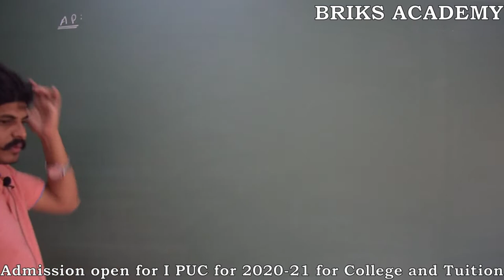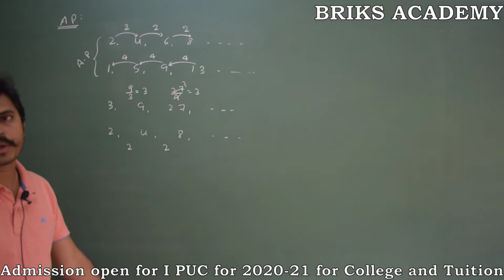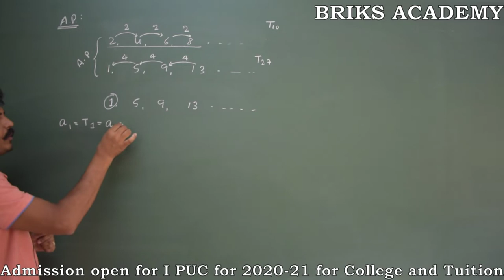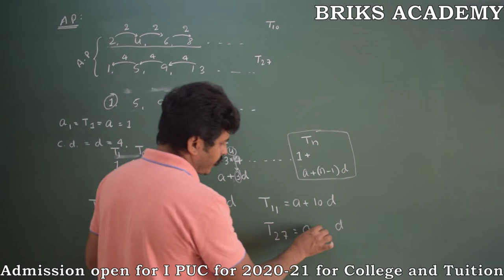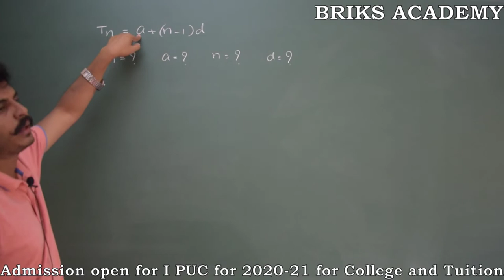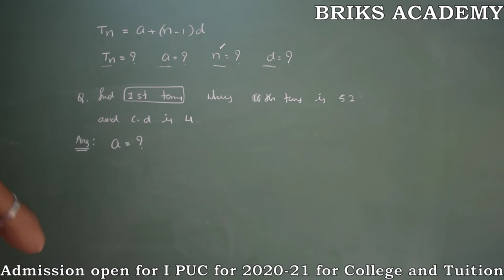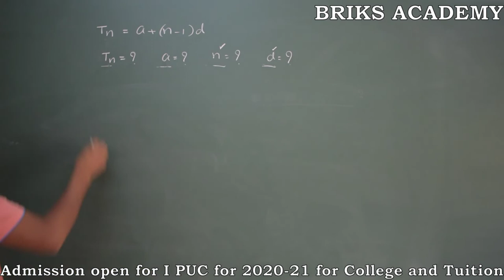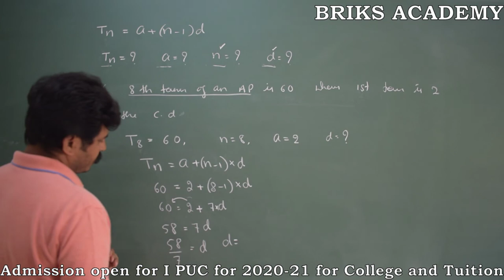10th Std Arithmetic Progression Part - 1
BRIKS ACADEMY has taken up an initiative by uploading this video for the 10th std students who will be writing the exam. This video helps the students to recollect the topics for the upcoming 10th std board exams.

BRIKS ACADEMY is a tutorial center and also the knowledge partner with Indian National PU College. ADMISSIONS ARE OPEN FOR I PUC (Science) FOR BOTH COLLEGE AND TUITION (2020-21)

BRIKS ACADEMY has branches at KR ROAD, PADMANABHANAGAR & YELACHENAHALLI, Bangalore .